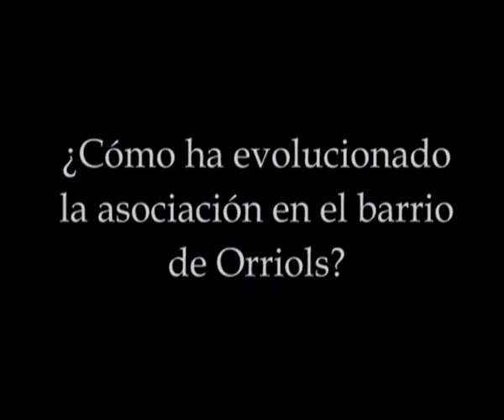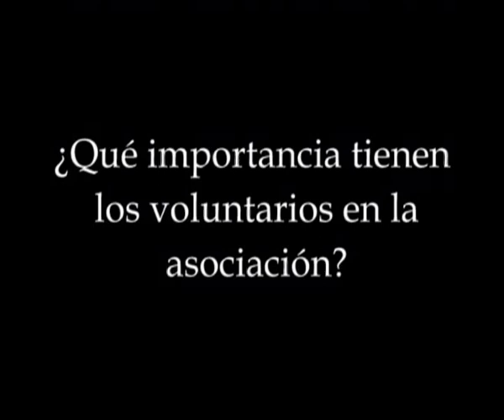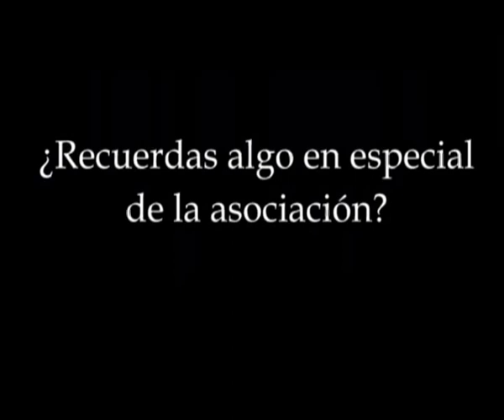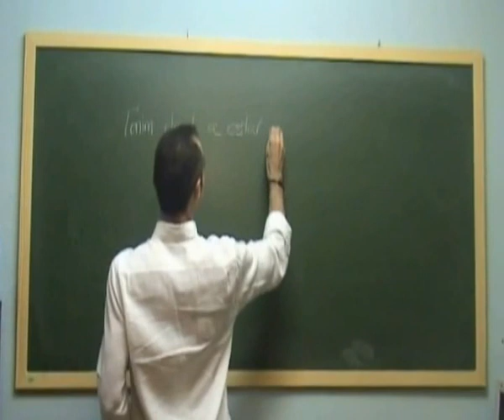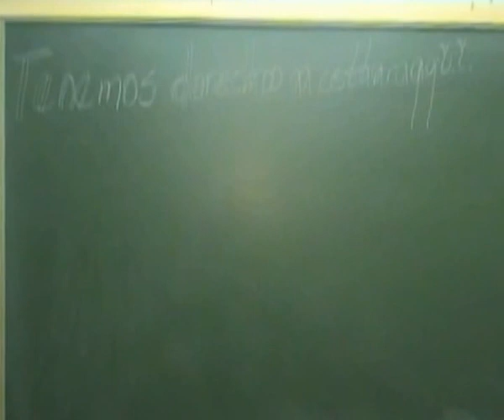Valencia Acoge 20 aniversario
Valencia Acoge, una asociación de personas autóctonas y inmigrantes en Valencia, celebró su 20 cumpleaños en 2009